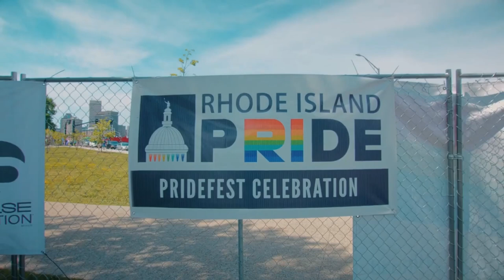Rhode Island Pride 2022 Preview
Rhode Island Pride is an annual celebration that has been held since 1976. It's an event that commemorates the work and struggles of the LGBTQIA+ and celebrates the diversity of the community.  The celebration includes food, entertainment, games and a night time Pride parade.